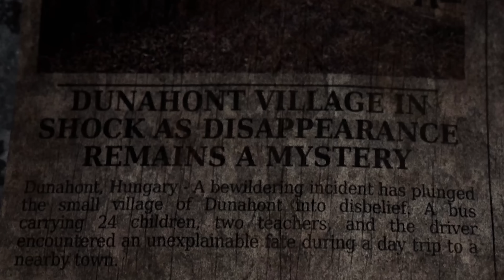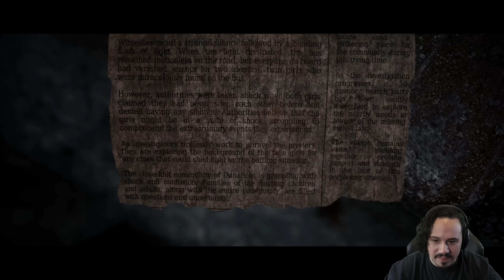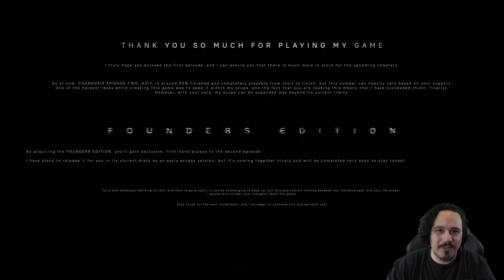THE MOST TERRIFYING ALIEN ABDUCTION HORROR GAME | Chordosis (Full Demo)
Chordosis is an upcoming episodic indie horror game where you will experience an alien abduction.
In this sci-fi horror game, you set out to find your missing twin sister.
But the truth behind her disappearance is truly sinister, as there are aliens responsible for creating a rift in reality as we know it.
Solve physics based puzzles and uncover the secrets of this mysterious happening in an ultra-realistic indie horror game.

- Chapters -
Intro: 00:00
Starting The Game: 00:16
Drive Time: 02:54
The Controller: 04:49
Gas Problem: 11:26
Darkness Falls: 14:28
The Handle: 16:41
Gas Solution: 18:47
Search For The Church: 20:49
Tetanus Chamber: 23:58
The Towers: 26:34
Not So Beautiful Glow: 28:33
Episode 2 Preview: 32:16
Alien Encounter (Ending): 34:19
Review: 35:09
Outro: 36:06